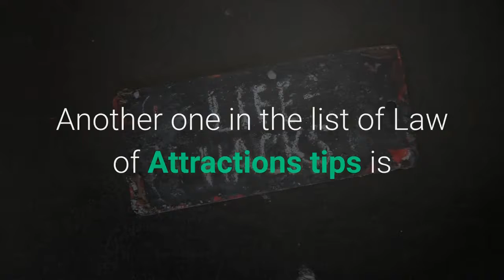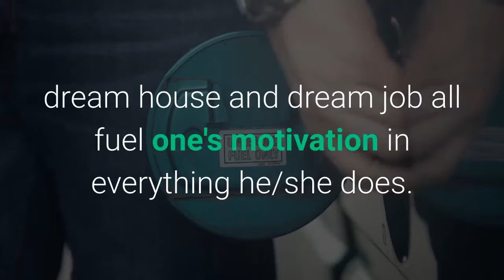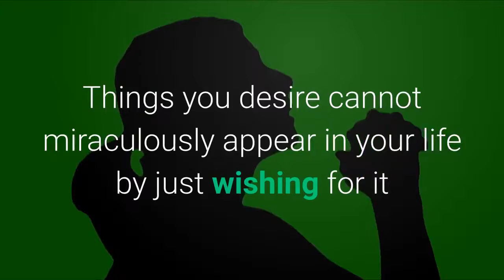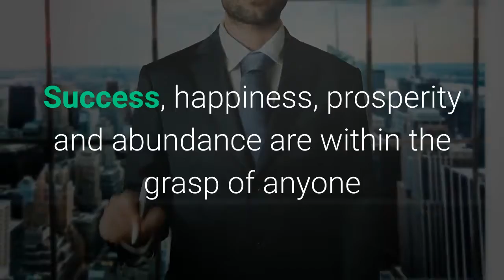Top Law Of Attraction Techniques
Try this free numerology reading to find your life path, soul urge, and destiny numbers!

Here are the tips i went over in this video:

Tip #1- Positive Mental Attitude
Tip #2- Visualizing Your Goals
Tip#3- Focused Mind
Tip #4- Gratitude
Tip #5- Taking Action